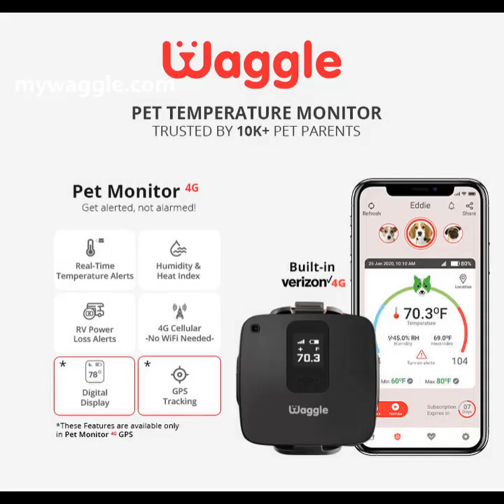Puppy plays with a pumpkin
Use Waggle Pet Monitor to keep an eye on the Temperature, Humidity, and more. With Waggle, ensure comfort & safety to your pets when you are away."